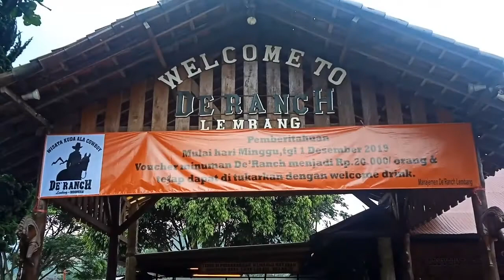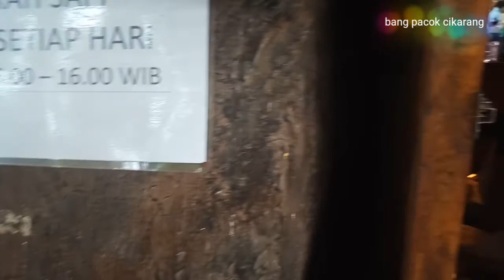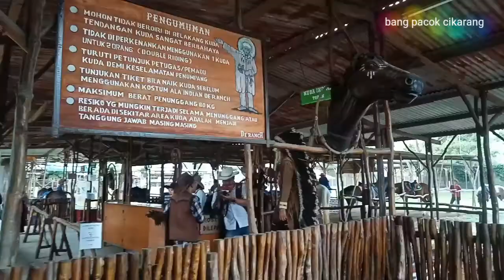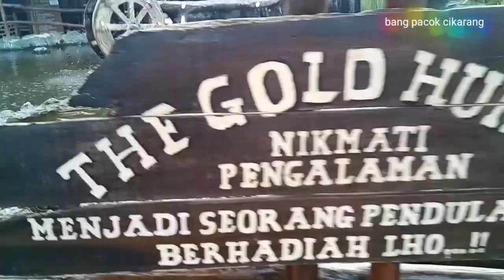WISATA DE RANCH LEMBANG BANDUNG